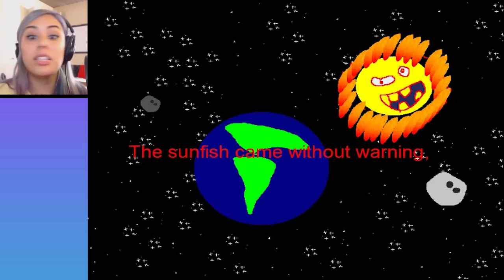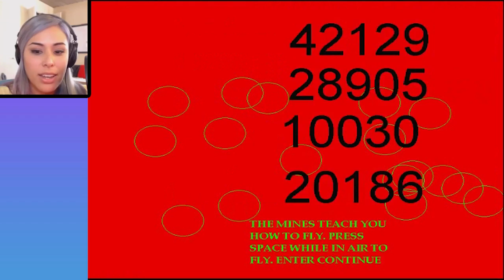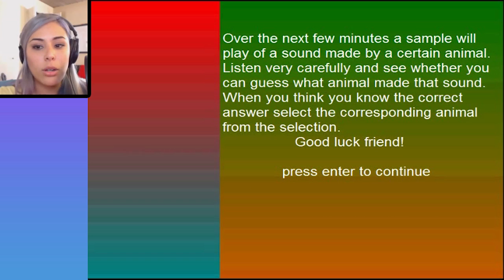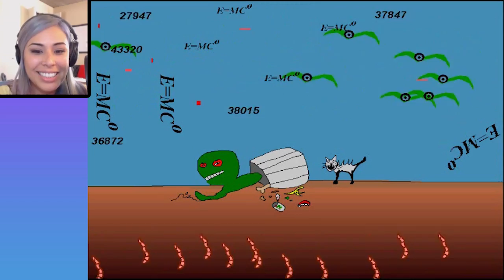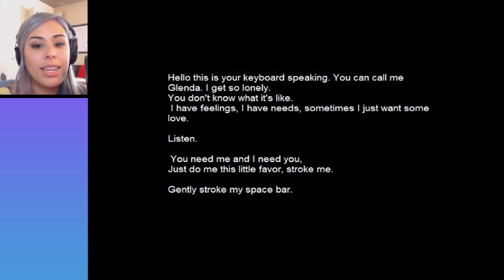Keyboard Romance - Revenge of the Sunfish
Probably the most random game I have played!